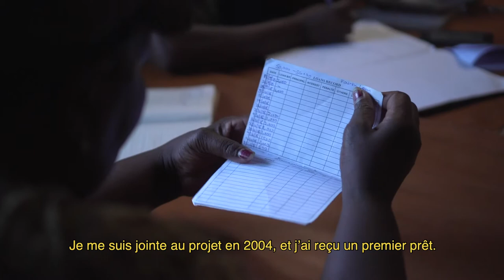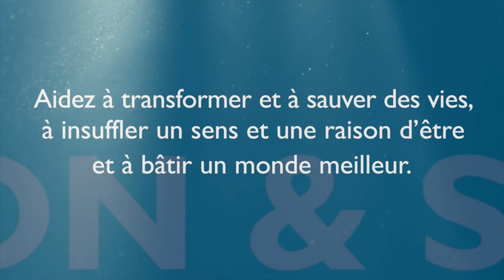Votre générosité importe 2021- Un témoignage de Margaret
Trimer dur n’est pas toujours payant. Partout dans le monde, nombre de gens travaillent dur, mais ne peuvent toujours pas nourrir leur famille. Vos dons à Mission & Service transforment le dur labeur en espoir pour l’avenir. Grâce à votre soutien, des personnes ingénieuses comme Margaret Kagundu ne font pas que survivre, elles s’épanouissent.